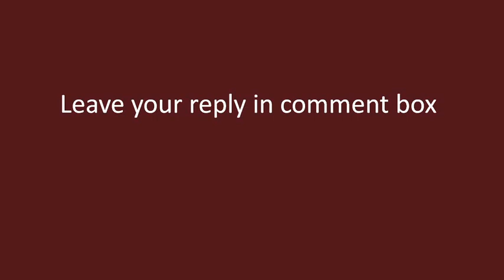crack the code puzzle 3 | unlock the code | puzzles